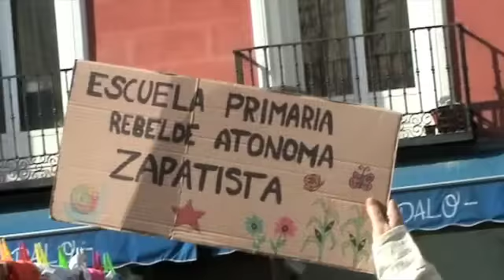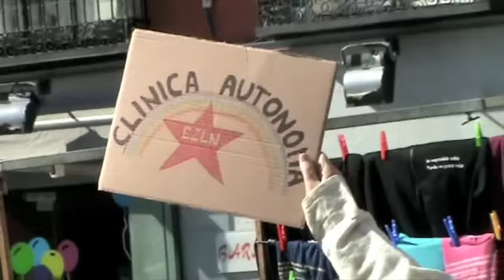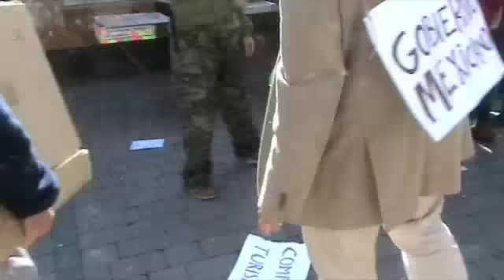Acto Madrid por Autonomía Zapatista 150209